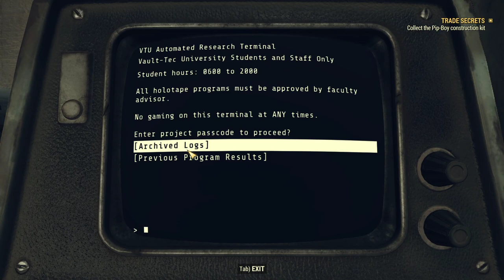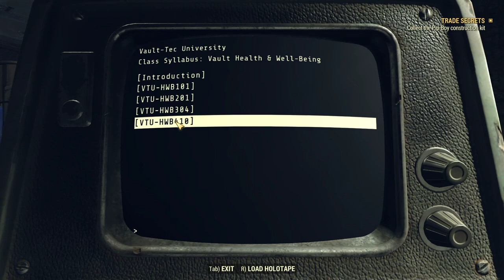Wastelanders: Trade Secrets, Motherlode, Hornwright Industrial HQ Executive ID Exam Walkthrough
01:20 - Getting Hornwright HR Password
02:01 - Penelope Hornwright's Resume
03:20 - Hornwright Industrial Senior Executive Exam
05:01 - Hornwright Industrial HQ Executive ID and The Motherlode Quest
07:26 - Estate Access Keycard and Motherlode Repair
13:22 - The Motherlode Quest Completed
19:40 - Get an access keycard for the sage room gate
21:30 - Meeting Penelope Hornwright
27:17 - Obtain Pip Boy Schematics
30:24 - Collect the Pip-Boy construction kit
40:15 - Find Eyebot sensor module
45:26 - Find Robobrain Interpolator
53:10 - Completing Trade Secrets